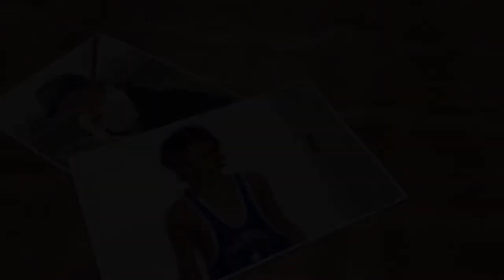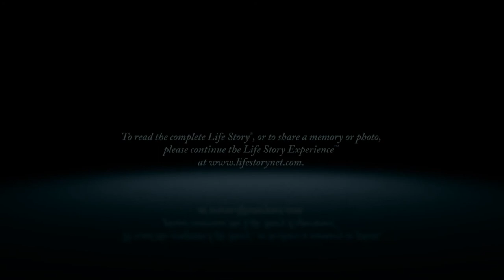Matt Morris - Life Story Digital Video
Life Story Funeral Homes present the life of Matt Morris of Plainwell, MI. To read the obituary of Matt Morris, to read the full Life Story, or to leave a memory or comment, please